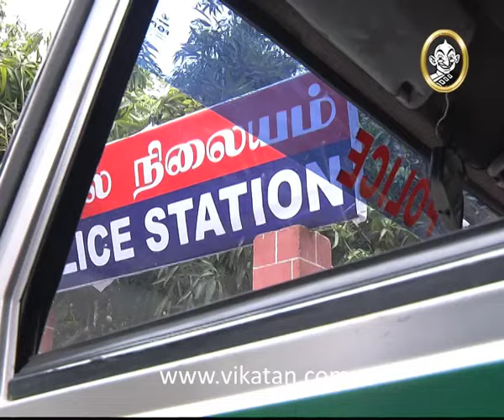Thendral Episode 117, 26/05/10